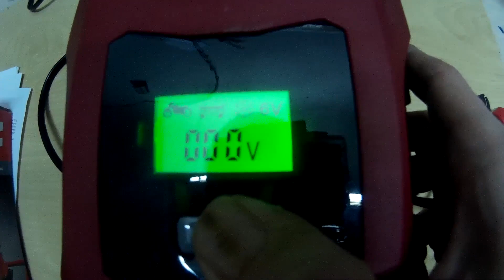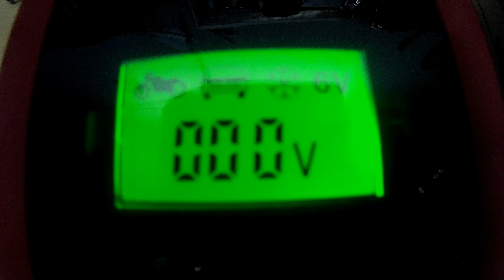Einhell Akü Şarj Cihazı İncelemesi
Atölyemde kullanmak üzere aldığım Einhell CC-BC 10 M marka akü şarj cihazının kısa inceleme videosu sizlerle.
edit: okuduğum bazı yorumlarda küfür kıyamet içimden geçen kişilerin hatırına değil, faydalanan nazik insanların hatırına yapmam gereken düzeltme şudur. Şarj esnasında ekran yeşil yanıyor, dolduktan sonra mavi.
Buna ek olarak 6-7 voltun altına düşen 12 volt akülerde cihaz aküyü 6 voltluk motosiklet aküsü olarak algılıyor ve azıcık daha şarj ettikten sonra şarjı kesiyor. En kestirme ve basit olarak şunu yapabilirsiniz ki ben öyle yapıyorum. 12 volt bir güç kaynağı ile üç beş dakika aküyü şarjlayarak o eşiği atlatın. Sonrasında onu çıkarıp bu cihazı bağlayın. Sorun hallolacaktır. Saygılarımla...